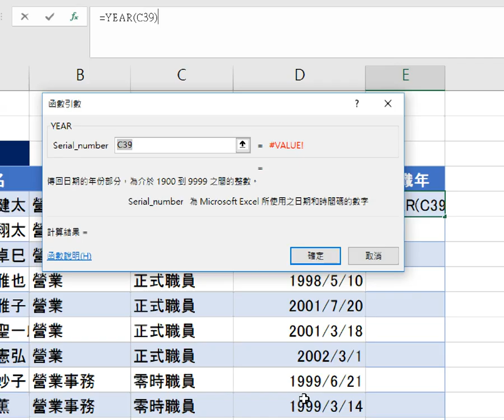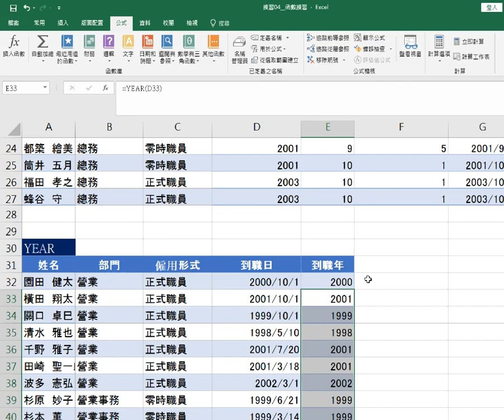群亞許 2018年6月7日 5